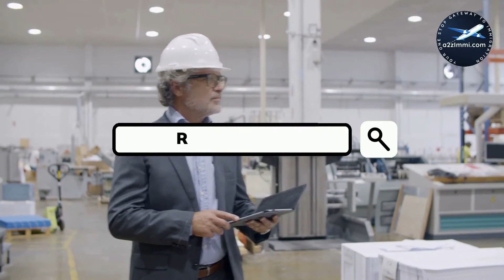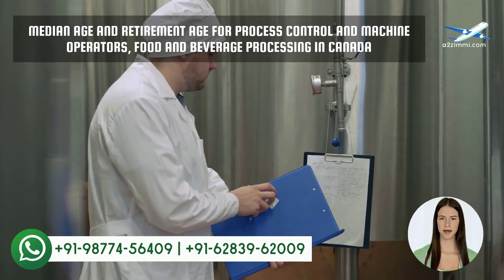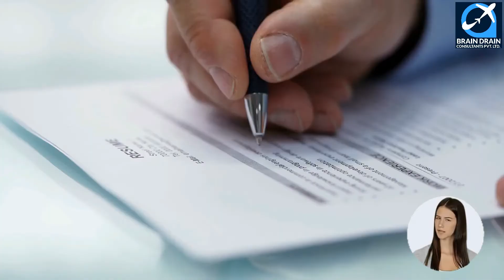Process Control, Food & Beverage Processing OPTION FOR CANADA IMMIGRATION | STUDY, WORK & PR DETAILS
VIDEO DESCRIPTION: Process Control And Machine Operators, Food And Beverage Processing OPTIONS FOR CANADA IMMIGRATION | STUDY, WORK & PR DETAILS, video is for all the Process control and machine operators, food and beverage processing, willing to migrate to Canada.

PROFILE DESCRIPTION: Process control and machine operators, food and beverage processing process control and machine operators in this unit group operate multi-function process control machinery and single-function machines to process and package food and beverage products. They are employed in fruit and vegetable processing plants, dairies, flour mills, bakeries, sugar refineries, meat plants, breweries, and other food and beverage processing establishments.

Main topics covered in the video are as follows:
0:00:00 Introduction
0:02:25 What is the Profile Description of Process control and machine operators, food and beverage processing for Canada Work Permit or PR?
0:03:34 What are the main job duties for Process control and machine operators, food and beverage processing in Canada?
0:04:57 What are the education requirements to work as Process control and machine operators, food and beverage processing in Canada?
0:05:59 What are the skills needed for Process control and machine operators, food and beverage processing in Canada?
0:06:47 What are the License Requirements in Canada for working as Process control and machine operators, food and beverage processing?
0:07:24 What is the retirement age for the job of Process control and machine operators, food and beverage processing in Canada?
0:08:15 How many professionals work as Process control and machine operators, food and beverage processing in Canada? Which province has the maximum count of Process control and machine operators, food and beverage processing in Canada?
0:09:05 What is the Job openings for Process control and machine operators, food and beverage processing in Canada. Which province has the maximum count of job openings for Process control and machine operators, food and beverage processing in Canada?
0:10:04 What is the weekly wage rate for Process control and machine operators, food and beverage processing in Canada?
0:11:17 What are the job titles used for Process control and machine operators, food and beverage processing in Canada?
0:12:30 Which are the visa options to get Permanent residency or work visa for Process control and machine operators, food and beverage processing?
0:12:53 Who is the best immigration consultant for filing Canadian Permanent residency, Work Visa or Study Visa?